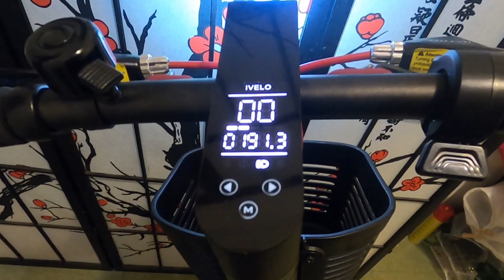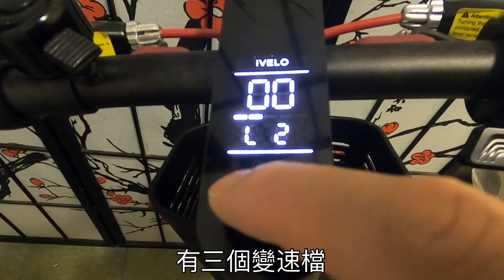美國疫情嚴重！騎着電動腳踏車在紐約唐人街溜了一圈 My electric bicycle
我賣了一輛絕版的電動腳踏車，剛買時騎出門，很多人詢問哪裡買的，可是廠商已經不生產這款了，所以變成了絕版。 My electric bicycle